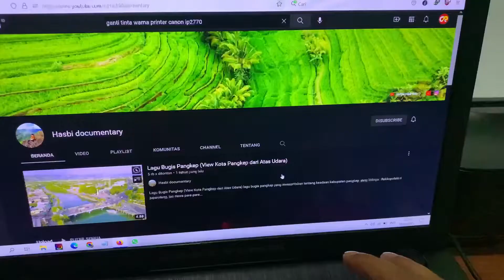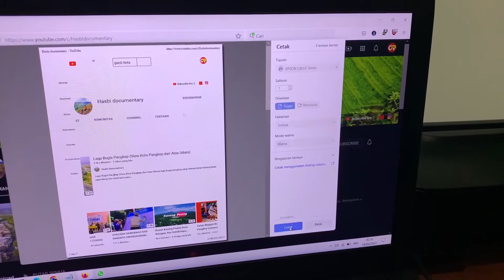Cara Pertama Kali Isi Tinta Warna Printer Cannon IP 2770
Cara mengisi tinta warna printer merek canon ip 2770